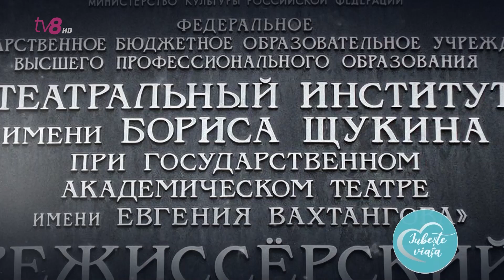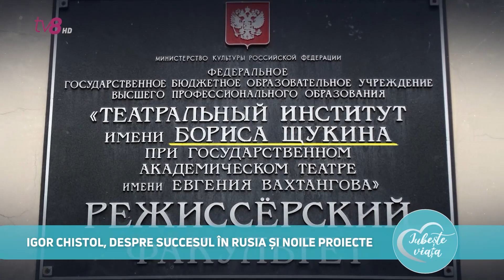Igor Chistol, unul dintre cei mai talentați actori, despre popularitatea de la Moscova,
Igor Chistol, unul dintre cei mai talentați actori, invitat la „Iubește viața”. Popularitatea de la Moscova, marile vedete, planuri artistice